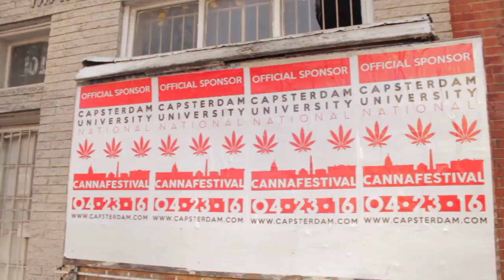"Smokey" Shellz Ft Stretch Rules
Jumping On Spinrilla Right Now Check Out Smokin Brothaz.